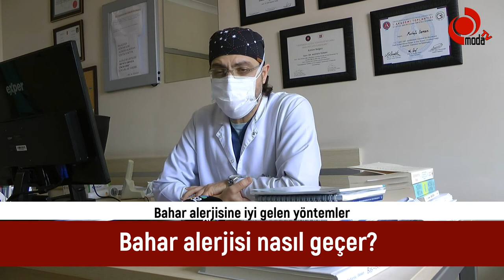DR. ÖZMAN UYARDI; “TEST YAPTIRMAYI İHMAL ETMEYİN”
Bahar mevsimine geldi. Bahar mevsimi ile beraber alerjik belirtilerin, alerjik şikayetlerin, ne gibi değişiklik gösterdiğini ve daha da önemlisi ile beraber insanlarda olan şikayetlerin özellikle hangi şekilde  tezahür ettiğini Kulak, Burun Boğaz Hastalıkları Uzmanı Dr. Mustafa Özman, alerjik rahatsızlıkları olanların alerjisi olan şeylerden uzak durulması gerektiğini söyledi.
ALERJİ Mİ, COVİD-19 MU?
Kulak, Burun Boğaz Hastalıkları Uzmanı Dr. Mustafa Özman, alerji olan hastalarda görünen hapşırma, burun akıntısı, burun tıkanıklığı, geniz kaşıntısı belirtileri covit-19 hastalığına benzesede covit hastalığının belirtilerin farklı oluğunu dile getirdi. Dr. Mustafa Özman, “Alerjik nezle (bahar alerjisi), toplumun yaklaşık, insanların yüzde 30-40’ında görülen son yıllarda da giderek görülme sıklığı artan  bir hastalıktır. Özellikle bahar aylarında mevsimsel geçişlerde ortay çıkan bir tür hatalıktır. Kış ayından bahar ayına geçerken bahar ayından yaz ayına geçerken son bahardan da kışa geçerken belirtiler genellikle artar.  Alerjik nezlede baharla beraber ortalığa yayılan ağaçlardaki polenler özellikle bu şikayetlerin artışında önemi rol oynamaktadır ve hastalarda hapşırma, burun akıntısı, burun tıkanıklığı, geniz kaşıntısı gibi belirtiler doktora götürmektedir. Bu dönemde de bu tarz belirtiler covid ile de benzerlik gösterdiği için bir çok hastamız da kendini kovid olduğunu zannederek doktora başvuru yapmaktadır. Ama Covid-19 belirtileri biraz daha farklıdır” diye konuştu.
ALERJİ TESTİ YAPTIRMAYI İHMAL ETMEYİN
“Biz alerjik nezlede, hastaya birinci tedaviye yaklaşık olarak alerjisini artıran şeylerden uzak durmayı öneriyoruz. Bunu da tabi tespit edebilmemiz lazım. Alerji belirtisi olan kişilerin alerji testi yaptırmalarını öneriyoruz. Özellikle şikayetleri kısa vadeli değil de uzun vadeli olduğu zaman sürekli tekrarlıyorsa alerji testi yaptırmaları çok faydalı ve yararlı olacaktır” dedi.

BAHAR ALERJİSİ NASIL GEÇER?
Tedavi basamaklarından bahseden Dr. Mustafa Özman, “öncelikle ilaç tedavisi bir seçenektir. Burun spreyi, haplarımız var bu konu ile ilgili. Burun ışını dediğimiz ilaçlı hastalarda sürekli kullanan hastalarda kullandığımız bir yöntem. Her hastaya yapılmayan birazda uzun vadeli tedavi yöntemi var. Aşı tedavisi mevcut. Aşı tedavisi kullanıldığı zaman neye alerjisi var ise ortadan kaldırmaktadır ve alerjisiz hayat sürdürebilmektedir hasta” dedi.
MASKE TAKMAK ALERJİ OLMAYI ENGELLER Mİ?
Dr. Özman, “Hastaların maske takmak değil, sosyalleşmeyi azaltması, dışarıya çıkması, gezmesi, eğlenmesi, bağ bahçe, kıra, köye yada okula, gitmesini azalttığından  bu kovid şartları alerji belirtilerini yaşayan insanları daha az gözlemlemekteyiz” dedi.

Haber: Alev Yılmaz